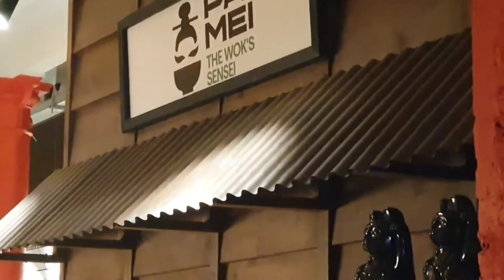MGA KAKAIBANG KLASENG BLOGS SA LUGAR NG BARCELONA 2022